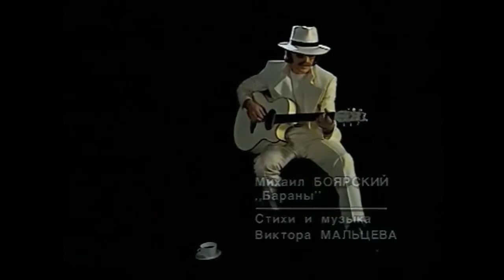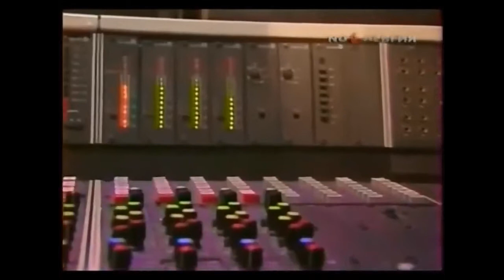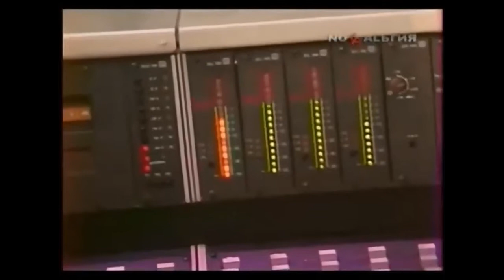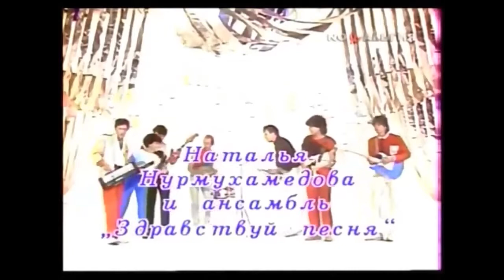ностальгия хиты 70 80 г